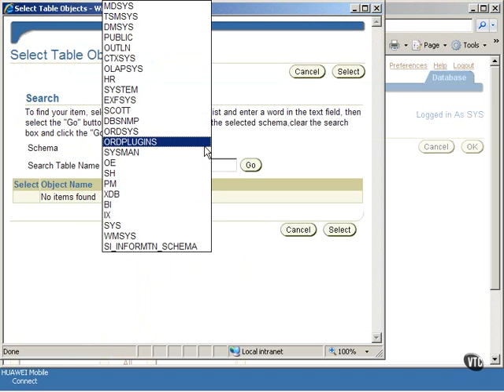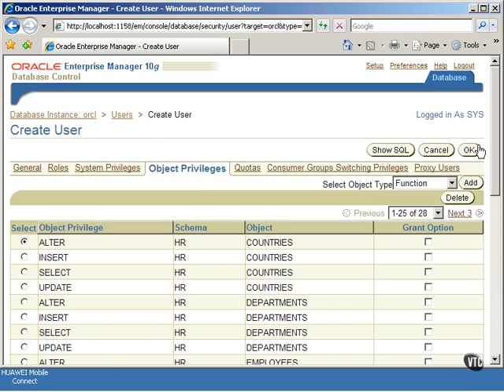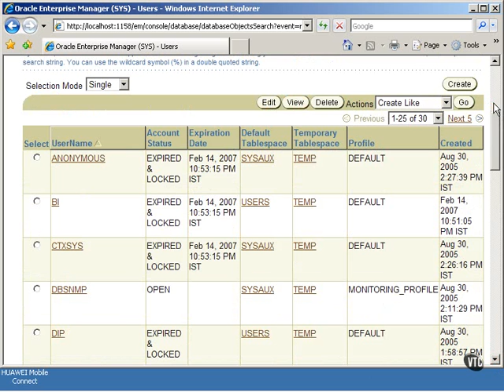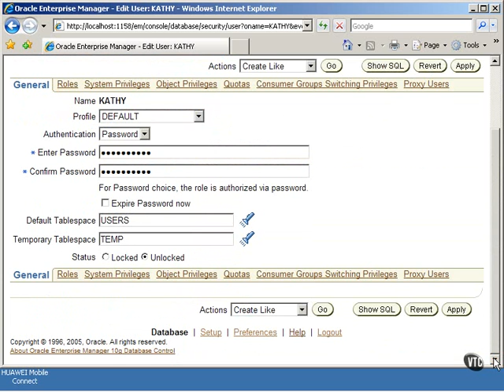03 07 Creating a New Database User Account Pt 2